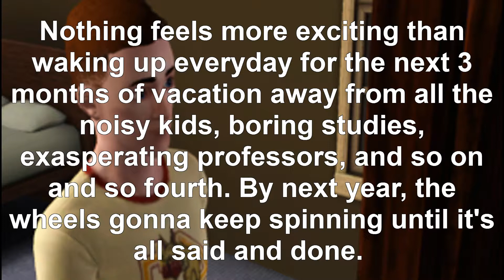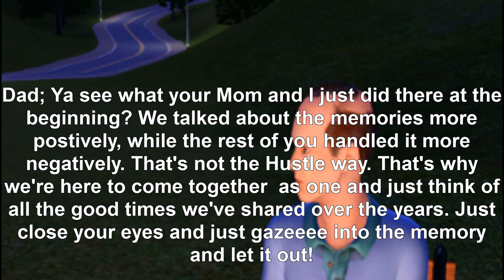Mr. Perfect Prequel: Family Orgin: Chapter 1